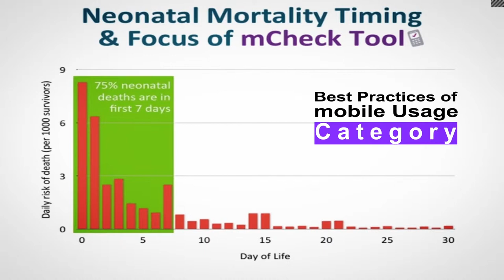Foundation for Research in Health Systems